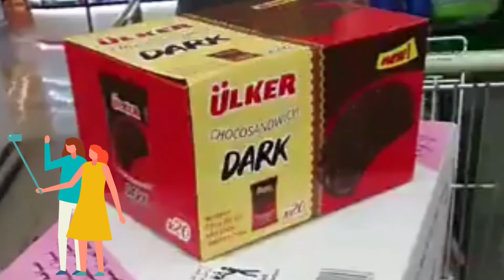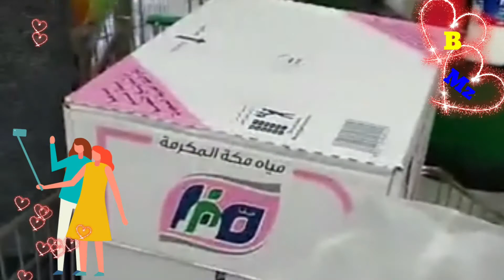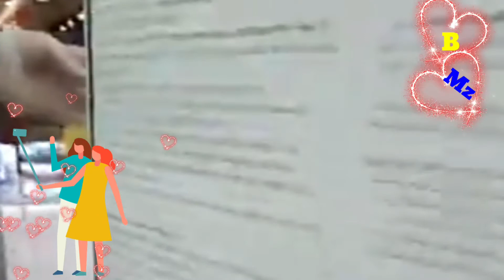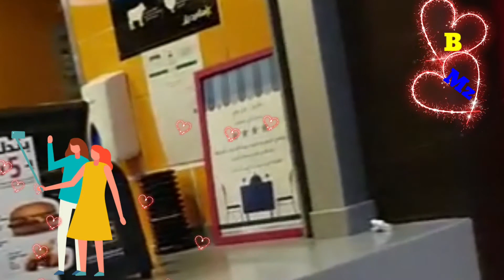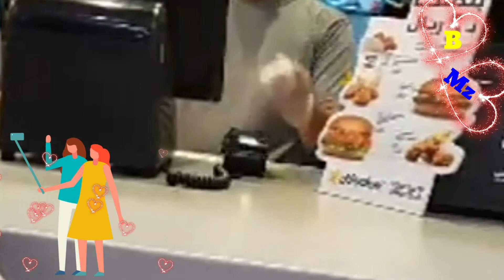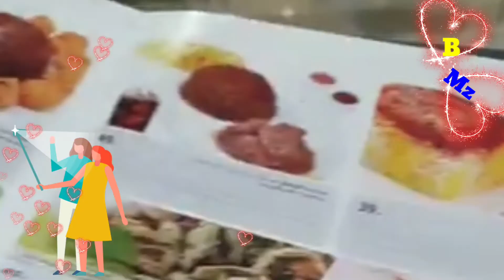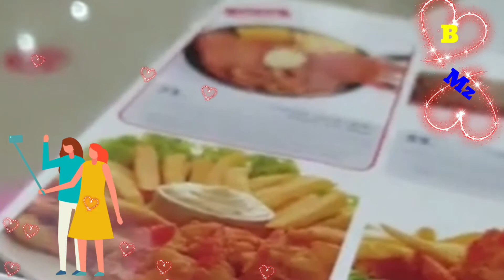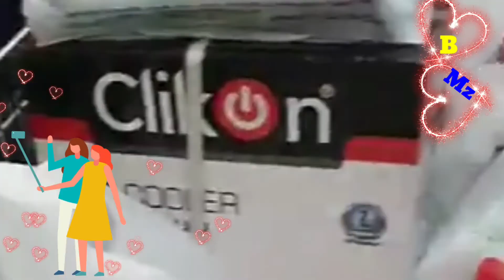GROCERY TIME/AZIZ MALL/ JEDDAH SAUDI ARABIA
MariazalvinaTv/personalvlogg/kalingapmoako/lingapparasamahihirap/pobrengbloggerngzamboangacity.